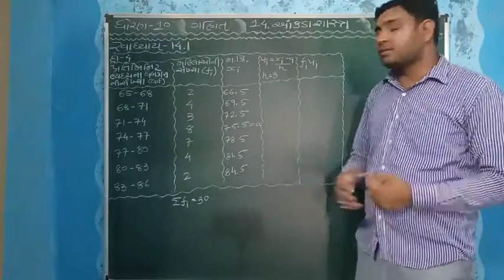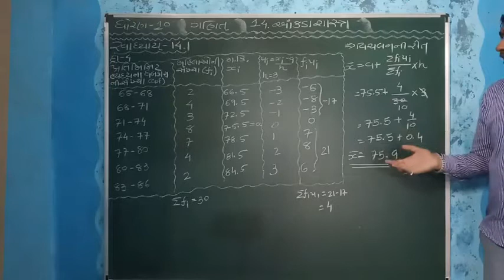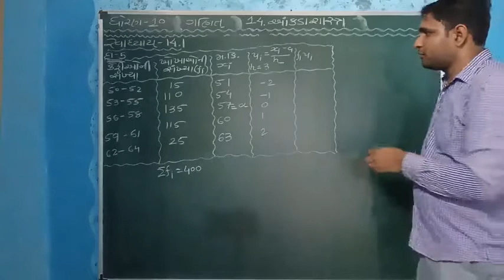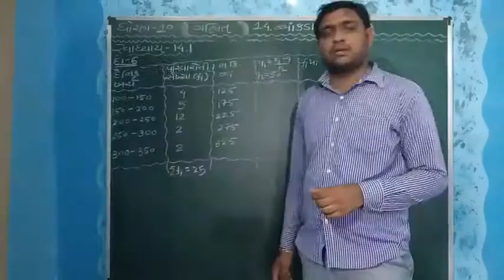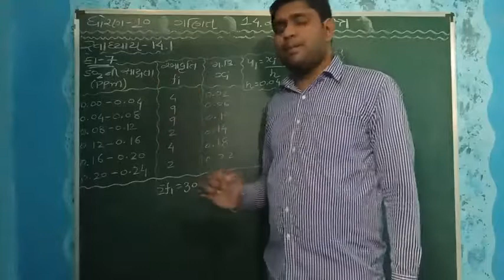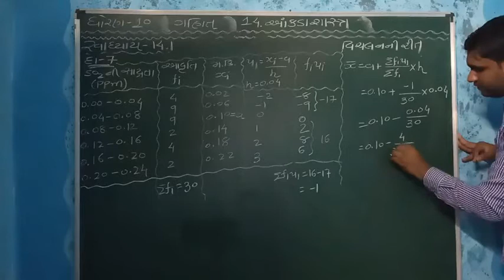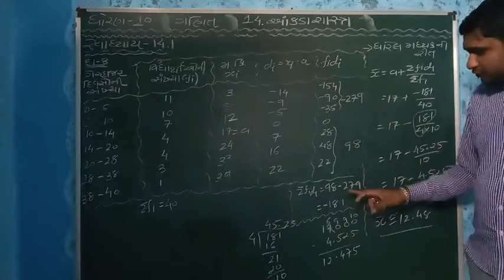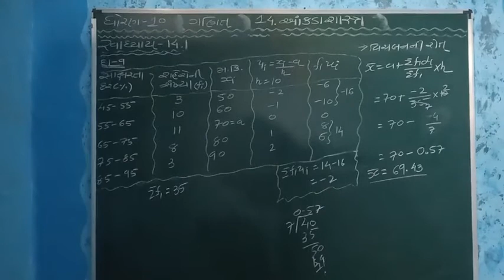ધોરણ-૧૦ // ગણિત // ૧૪. આંકડાશાસ્ત્ર // સ્વાધ્યાય- ૧૪.૧ (ભાગ -૨) //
આ વિડિઓ માં  ધોરણ ૧૦, ગણિત વિષયમાં પ્રકરણ ૧૪ આંકડાશાસ્ત્ર માં  મધ્યક ના સૂત્રો તથા મધ્યક વિષે સરળતાથી સમજાવ્યું છે.  સ્વાધ્યાય- ૧૪.૧ ના દાખલા પણ      સરળ રીતે ગણેલા છે.
                            - : આભાર : -